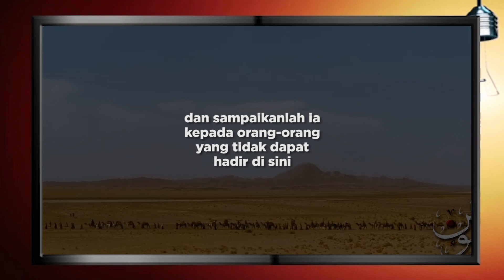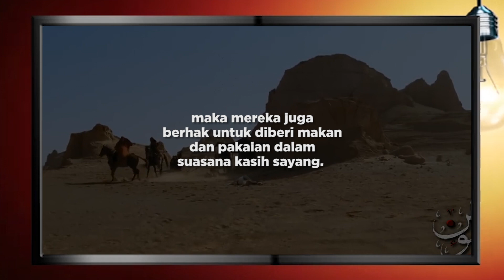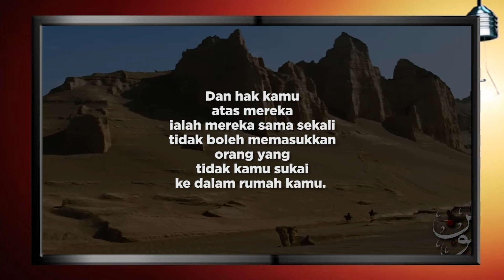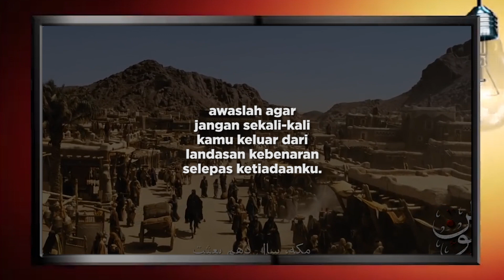Haji Terakhir Rasulullah SAW dan Khotbah yang bikin Sahabat Menangis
Tiga bulan sebelum wafat, Rasulullah SAW menyampaikan khutbah terakhirnya di Arafah ketika menjalani ibadah haji. Ibadah ini kemudian dikenal dengan Haji Wada yang artinya haji perpisahan.
Khutbah ini diriwayatkan oleh Jarir ra:
Wahai manusia, dengarlah baik-baik apa yang hendak ku katakan.
Aku tidak mengetahui apakah aku dapat bertemu lagi dengan kalian selepas tahun ini.
Oleh itu dengarkanlah dengan teliti kata-kata ku ini dan sampaikanlah ia kepada orang-orang yang tidak dapat hadir di sini pada hari ini.
Wahai manusia sebagaimana kamu menganggap bulan ini, dan kota ini suci, maka anggaplah jiwa dan harta setiap Muslim sebagai amanah yang suci.
Barangsiapa telah diserahi amanat, tunaikanlah amanat itu kepada yang berhak menerimanya.
Janganlah kamu sakiti siapapun agar orang lain tidak menyakiti kamu pula.

PIDATO
Dibaca oleh: Firman Immank Syah